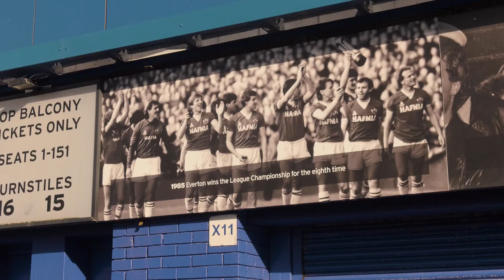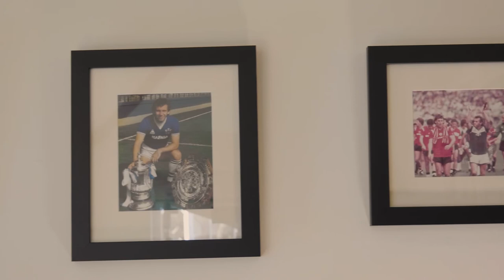England, Everton & Manchester City Footballer and Manager, Peter Reid talks about his new hair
England international and former Manchester City, Everton, Sunderland and Bolton Wanderers  footballer, Peter Reid, gives a candid interview about his career and why he decided to have a FUE hair transplant at Farjo Hair Institute.